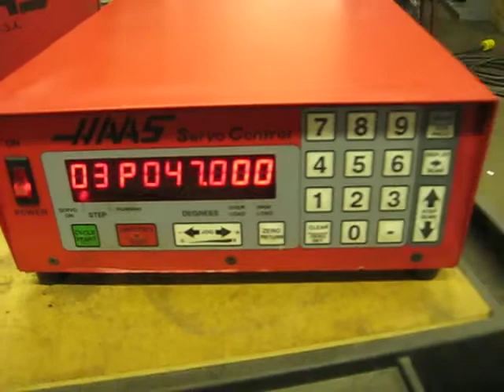HAAS CNC ROTARY TABLE INDEXER